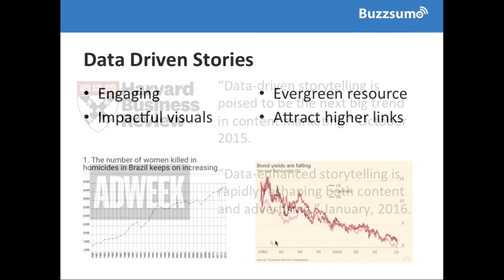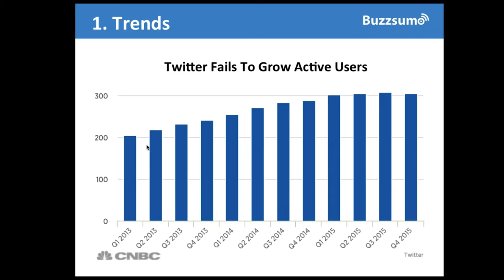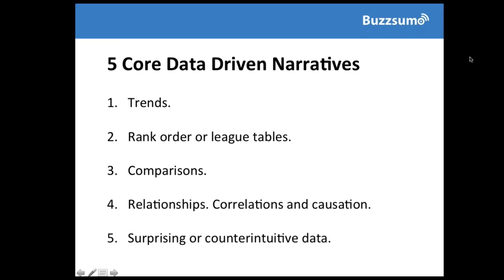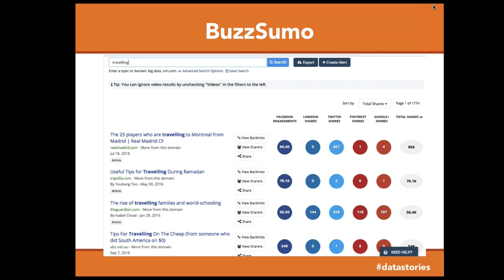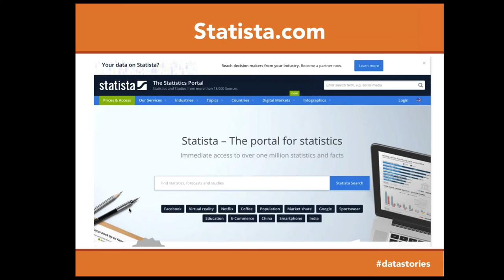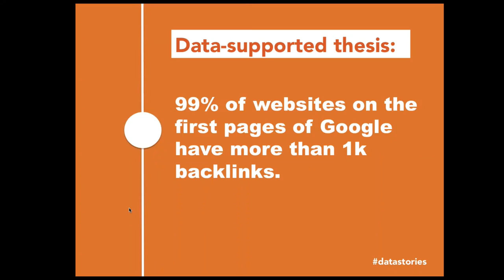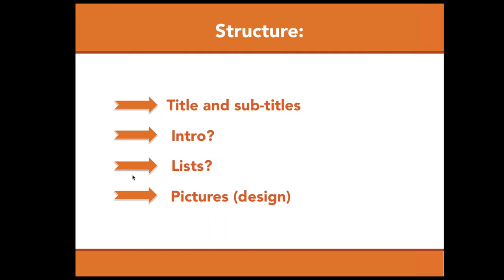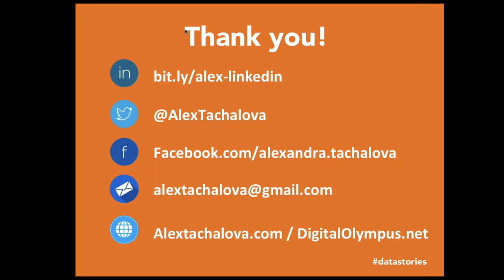How to Create Engaging Data Driven Stories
Recorded webinar